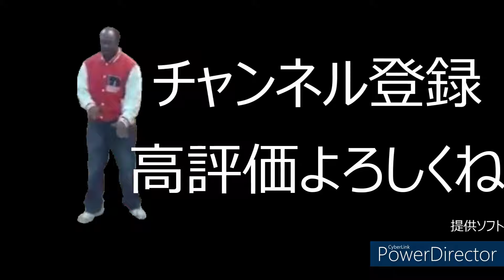ゴミ大学生が毎日ほっともっとを食べる生活動画3日目 暇つぶし？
森島でえええええす。今回は日本人にもっともなじみのある弁当を食べましたこの企画を始めたもののかかる金額を考えてなくて絶望しちまったよ。

ＰＳから揚げは旨い＾＾